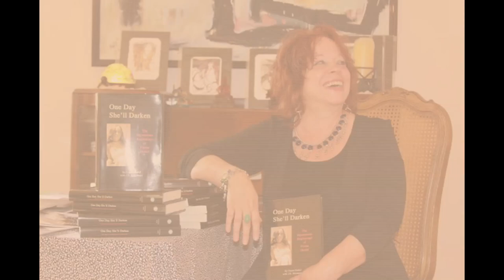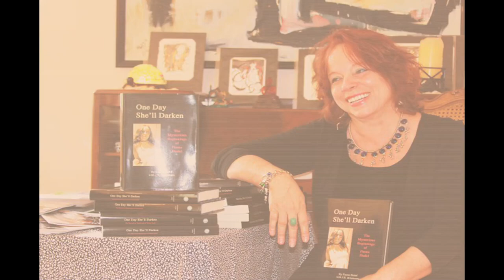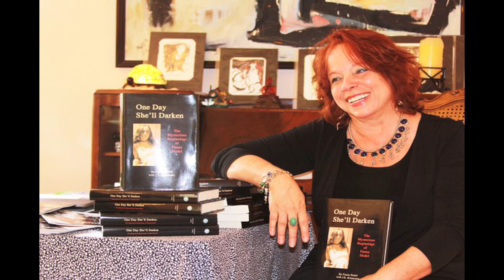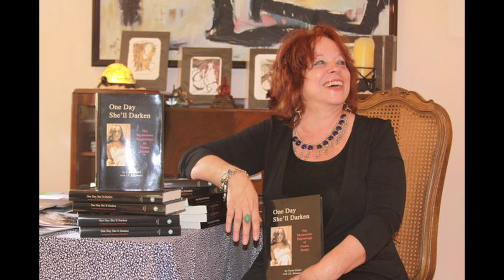Fauna Hodel Author, Speaker, Producer or